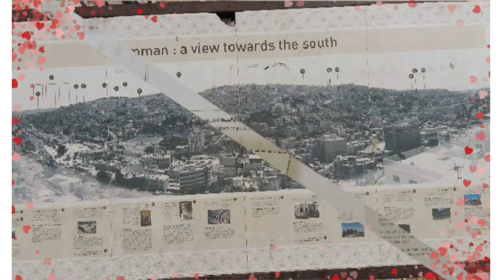Temple of Hercules. (161-166 AD) Historical place in Amman, Jordan.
Photos taken last July 2017. Temple of Hercules is a historic site in the Amman Citadel in Amman, Jordan.  It is thought to be the most significant Roman structure in the Amman Citadel. According to an inscription the temple was built when Geminius Marcianus was governor of the Province of Arabia.